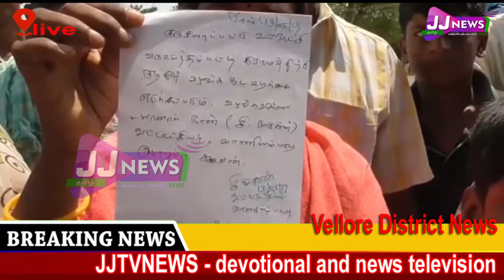Vellore#district news JJtvNEWS devotional and news television1